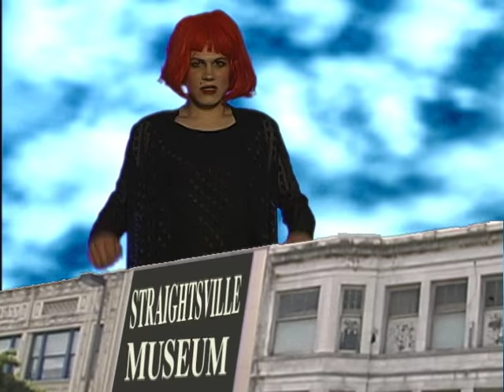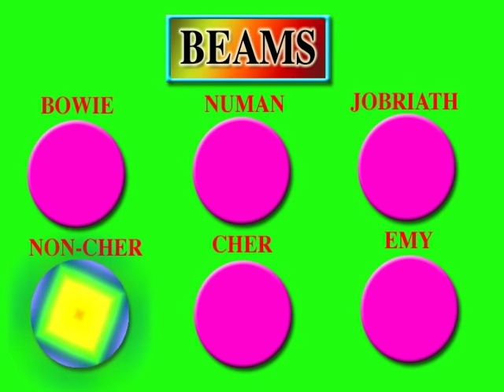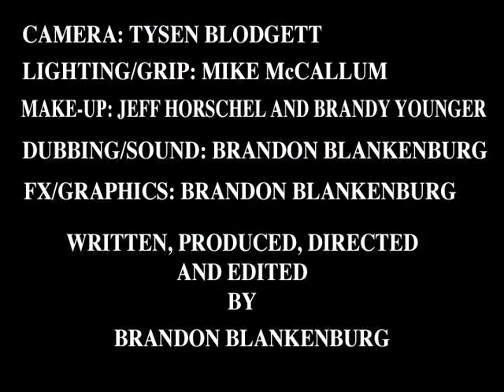Attack of the Giant Drag Queen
High quality version of my final project for my Digital Media class circa 2003. A short film about aliens using a giant drag queen to destroy Straightsville.